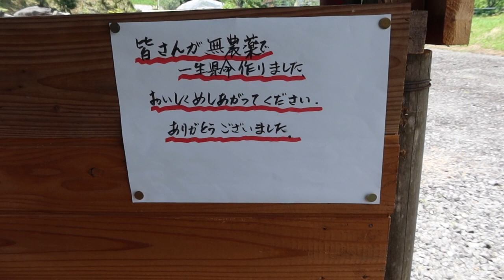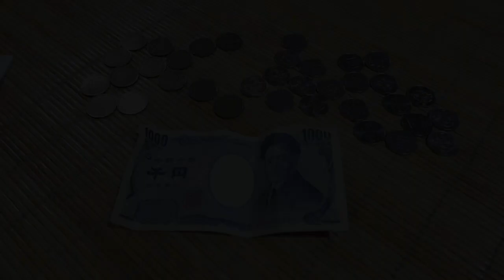野菜の無人市で一日いくら売り上げがあるのか?